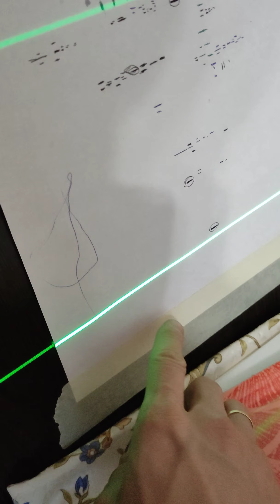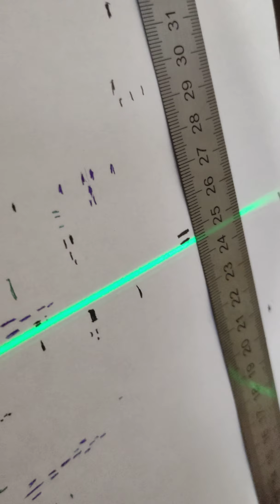не Покупайте лазерный уровень Firecore F94T-XG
Немного о всех прелестях данного аппарата, уровень прекрасен, но посмотрев видео вы узнаете что вас ждёт при покупке его в абсолютно любом магазине, а так же узнаете у кого можно взять уровень полностью готовый к работе ни чем не уступающий уровню Bosch GLL 3-80CG